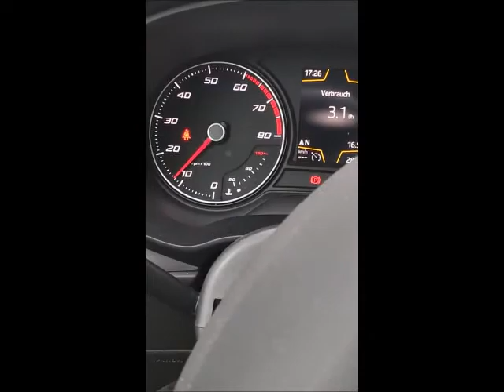Seat (5F) Notstart Schlüssel Batterie leer oder defekt - Kessy Automotor starten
Du hast einen Kessy- System bei deinem Auto und deine Batterie des Schlüssels ist leer oder defekt? Wie kannst du trotzdem dein Auto starten. Ich erkläre Dir, wie du schnell und trotz leerer Batterie oder defekten Schlüssel dein Auto starten kannst.